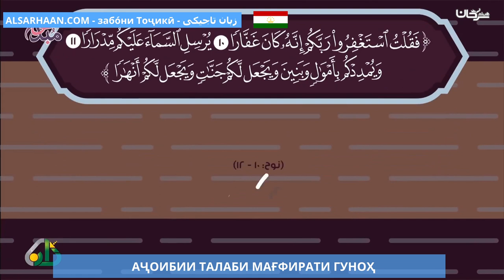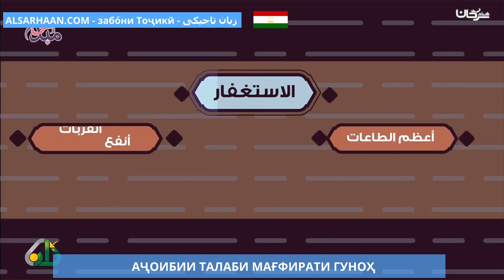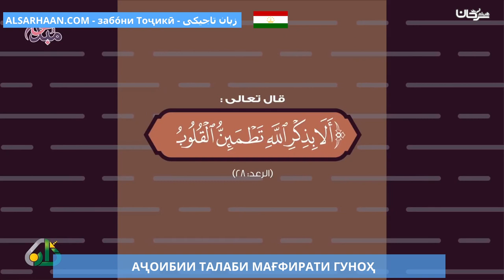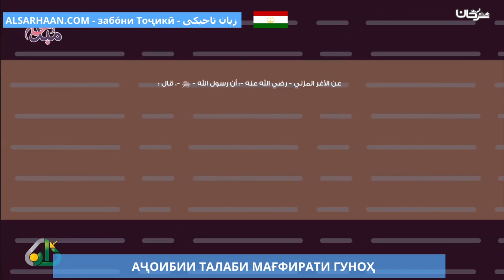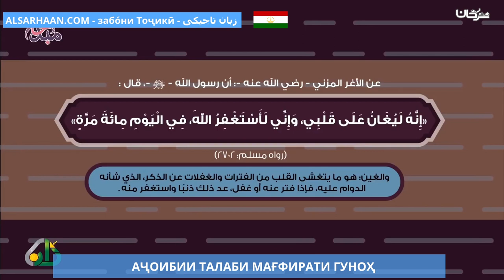АҶОИБИИ ТАЛАБИ МАҒФИРАТИ ГУНОҲ عجائب الاستغفار